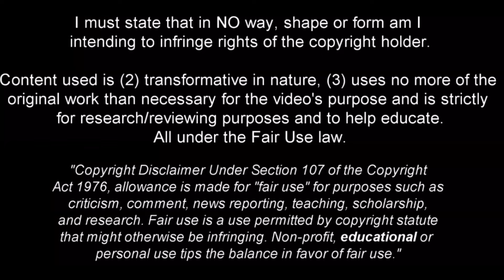Loïs Openda - Defenders Nightmare